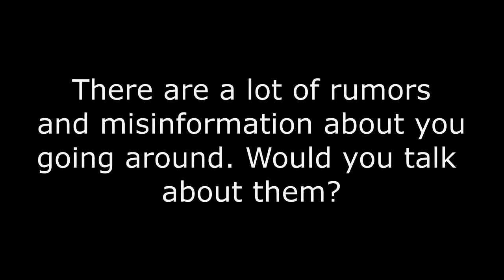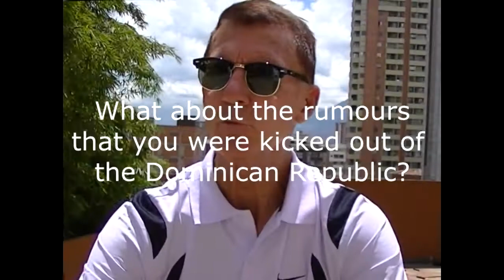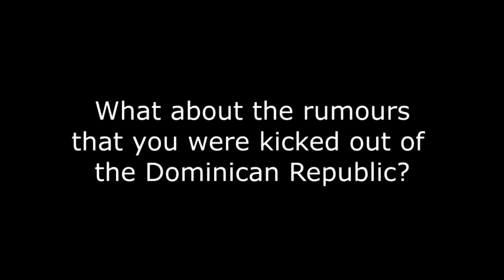Cuba Dave Talks About the Rumours 1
For yall who dont know Cuba dave just search his story on youtube. I thought i share this for you guys thats been in the game for a while.   He has a book coming out